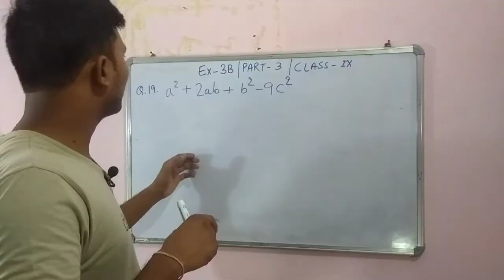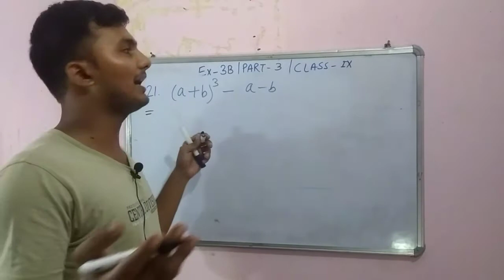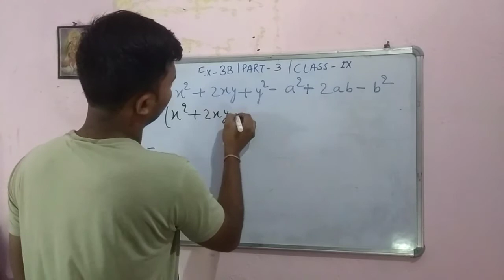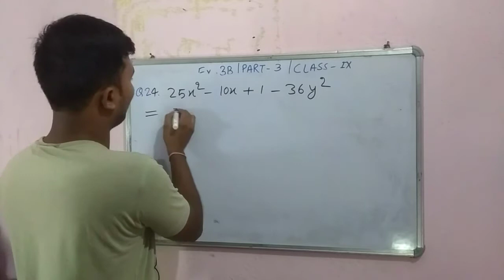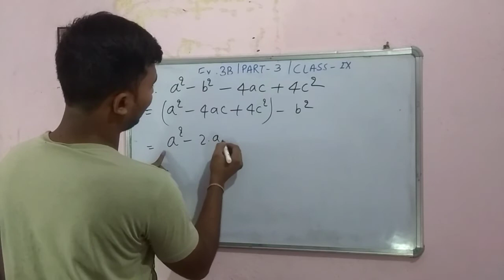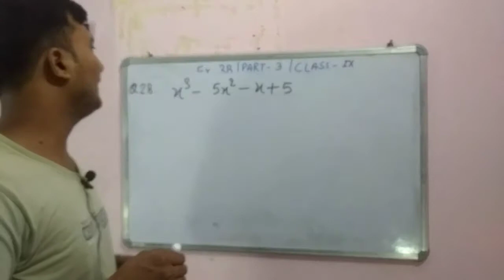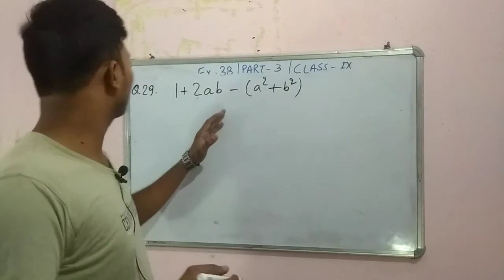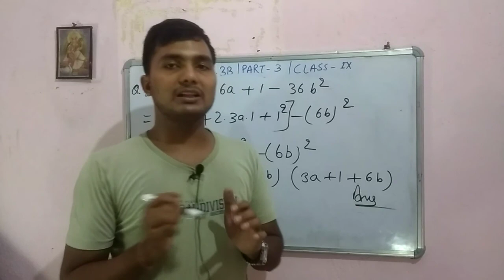Factorisation of Polynomials | Ex:- 3 B | Part - 3 | Class-9th | Mathematics